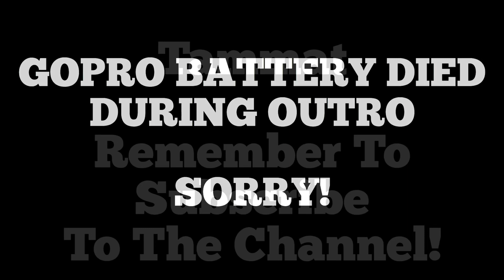MRAC EP#48: Mr Shah’s Return To River X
We return to River X to popperfly some fishes.